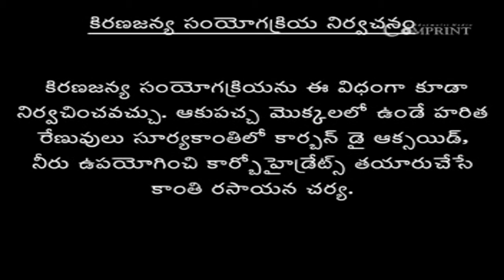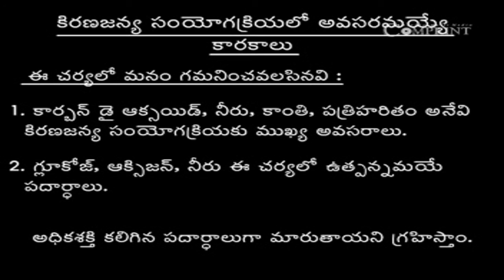కిరణజన్య సంయోగ క్రియ నిర్వచనం | Science | Digital Teacher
కిరణజన్య సంయోగ క్రియ నిర్వచనం, Science, Telugu Medium. AP And Telangana State Syllabus Online by Digital Teacher.